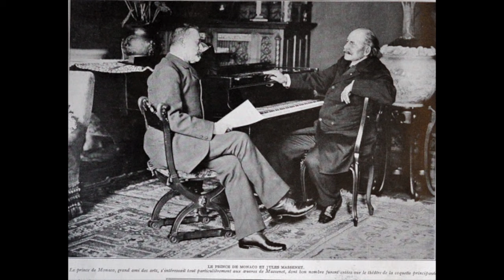Massenet: Manon - La tua non è la mano che mi tocca - Mafalda Favero; Giuseppe Di Stefano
Manon

La tua non è la mano che mi tocca

Mafalda Favero, soprano
Giuseppe Di Stefano, tenore
Antonio, Guarnieri, direttore
Orchestra del Tetro alla Scala
Milano, 1947